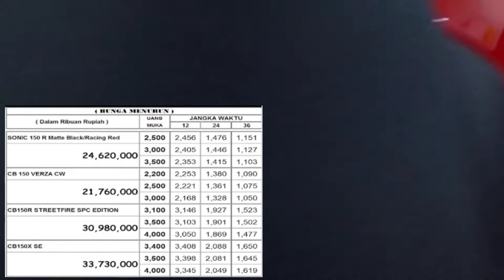Simulasi kredit Honda CB150X dan CB150X SE bunga menetap dan menurun terbaru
Simulasi kredit CB150X dan CB150X SE bunga menetap dan menurun terbaru.